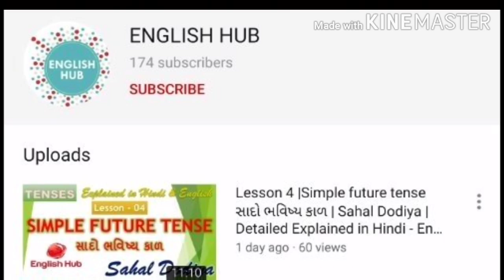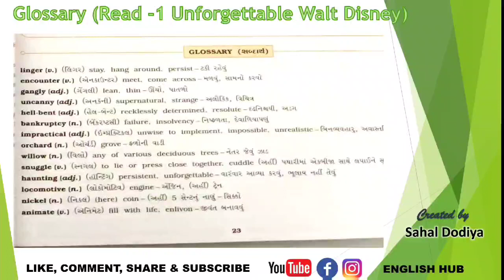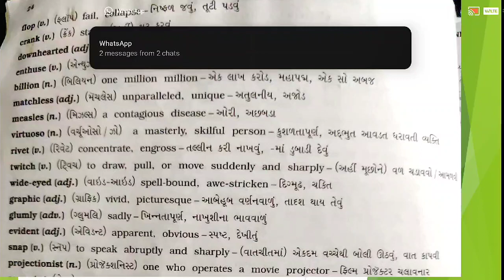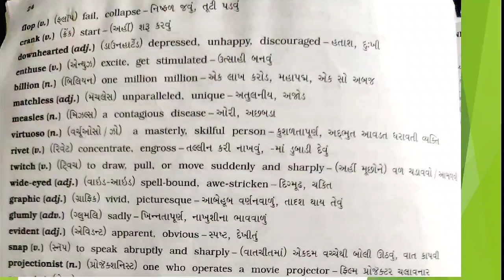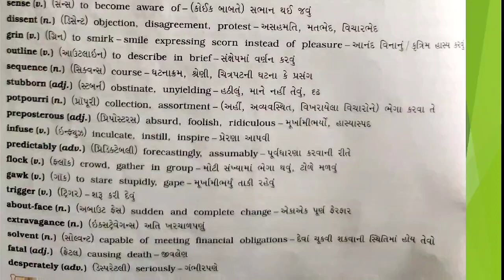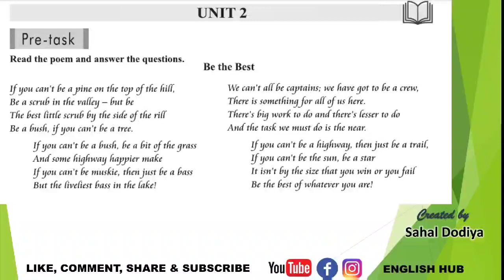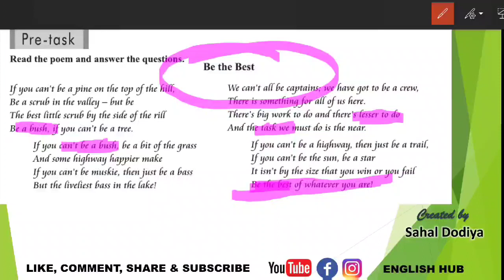Unit : 2 | Part - 1 | Unforgettable Walt Disney | Class 12 (Guj) | English S.L | Sahal Dodiya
Unit : 1 | Read -1|  Can you install love? (Part - 1) | Class 12 (Guj) | English S.L | Sahal  Dodiya

Unit : 1 | Read -1|  Can you install love? (Part - 2) | Class 12 (Guj) | English S.L | Sahal  Dodiya

All students of Gujarati, English, Urdu Hindi Medium are welcomed